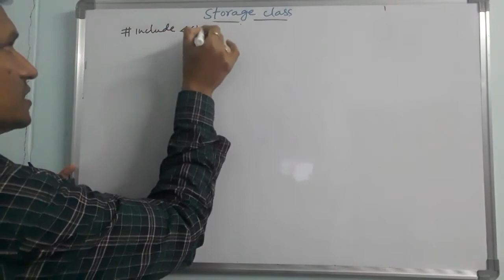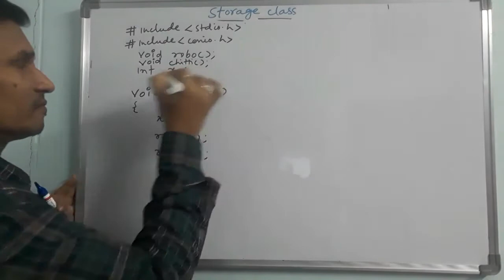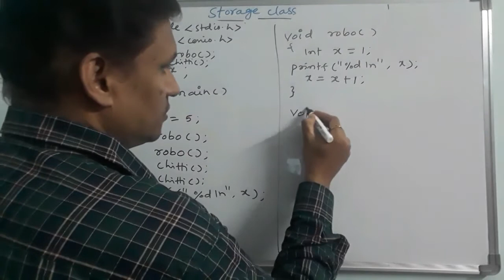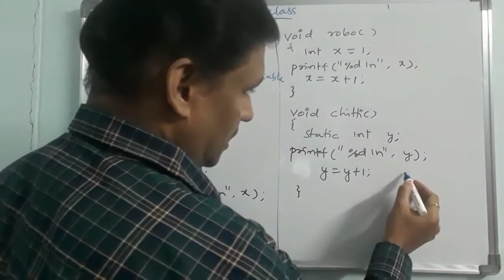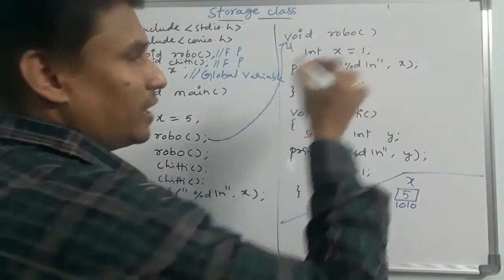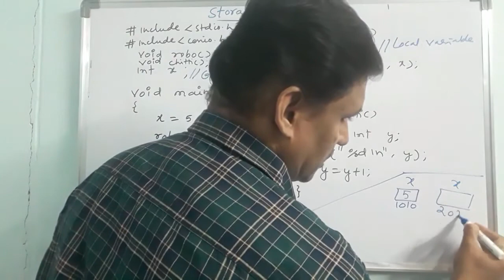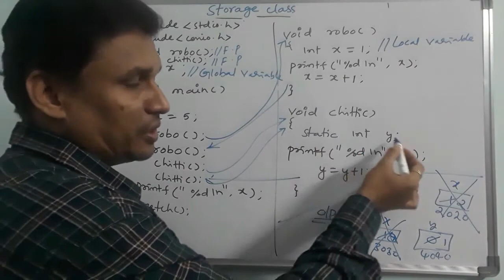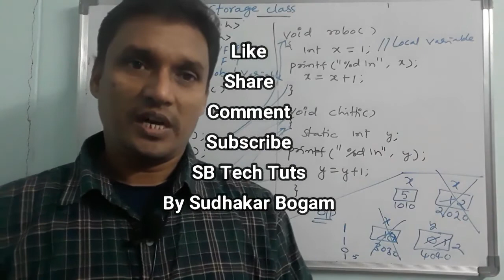C Program Using Storage Classes | Storage Classes in C Language | C Tutorial | in telugu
C Program using Storage Classes | Storage Classes in C | By Sudhakar Bogam | in telugu

storage classes in c
storage classes in c programming
storage classes in c program
c programming
c language
c tutorial
learn c
online c
in telugu
 sudhakar bogam